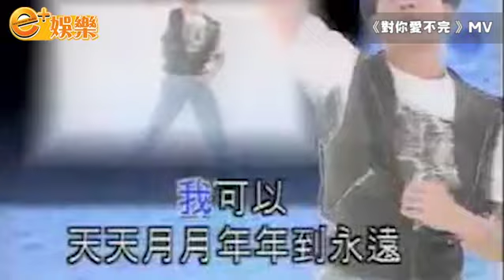炒雜碎MV激洗腦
「卡拉之星」王維德、「舞王」麥德羅剛剛為下月舉行嘅九展演唱會個主題曲《Jam德起》拍咗MV，佢哋除咗完全將「卡拉之星」嘅扮嘢本領發揮到淋漓盡致之外，個製作真係好世界級架，真係會令你諗起好多巨星！